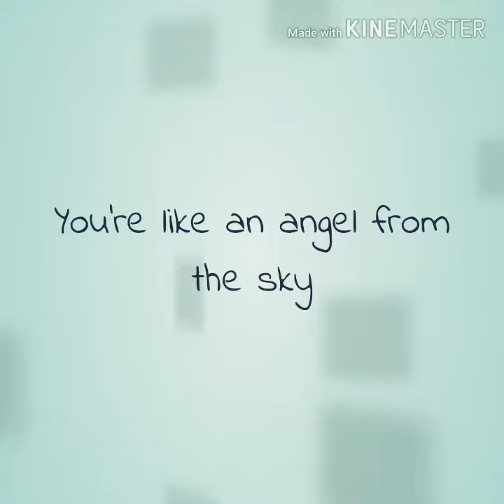Krist Perawat IG Post 😘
Please follow P'krist on his Facebook, Twitter and Instagram account